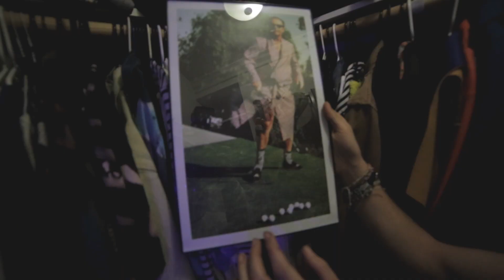Mod Sun - WHAT'S HAPPENING? episode 2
taking you behind the scenes of the video i just directed for Machine Gun Kelly.
also showing you my awesome birthday celebration with my friends at my house on Love Street.